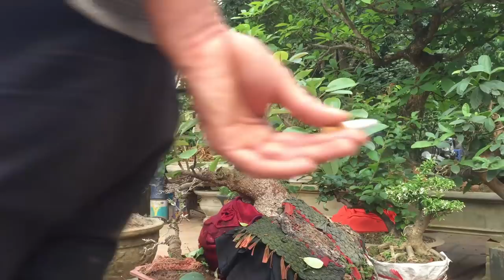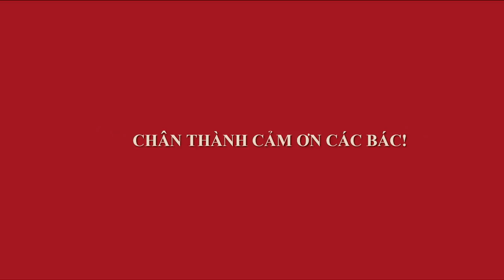BONSAI ĐẲNG CẤP - ĐA BÚP ĐỎ LÙN LỰC BÁM ĐÁ